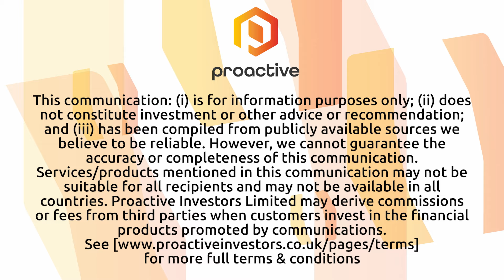Standard Uranium reached agreement to option its Atlantic Project in the Athabasca Basin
Standard Uranium CEO Jon Bey joined Steve Darling from Proactive to unveil a significant development for the company: the signing of a term sheet with ATCO Mining, enabling them to acquire a seventy-five percent interest in the 3,061-hectare Atlantic Project situated in the eastern Athabasca Basin.

This marks the company's fourth option agreement and positions Standard Uranium as the operator of the project. With over thirty million dollars committed to exploration programs over the next three years and nine million dollars dedicated to exploration in 2024, Standard Uranium is poised for significant advancement.

In addition to this milestone, Bey disclosed that the company has made another strategic move through the acquisition of the Harrison uranium exploration project in the southwest Athabasca Basin region of Northern Saskatchewan.

Through staking, the Ascent project has been expanded by 3,728 hectares, effectively doubling its size. This expansion brings the company's ownership interests to eleven exploration properties, totaling over 209,867 acres across the uranium-rich Athabasca Basin.

Notably, the Harrison project presents a compelling opportunity as it has never undergone drill testing, offering Standard Uranium additional exploration exposure in the southwest Athabasca uranium district.

These developments underscore Standard Uranium's strategic focus on expanding its exploration portfolio and advancing its presence in key uranium-rich regions. With a robust exploration budget and an expanded project portfolio, the company is well-positioned to capitalize on opportunities in the uranium market.